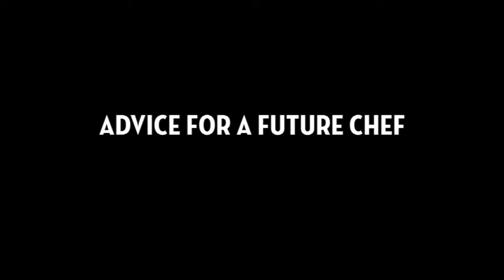Jeremiah Tower: The Last Magnificent - Q&A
Jeremiah Tower and Lydia Tenaglia (director) at The Landmark in West LA. Moderated by Evan Kleiman (KCRW's "Good Food”).